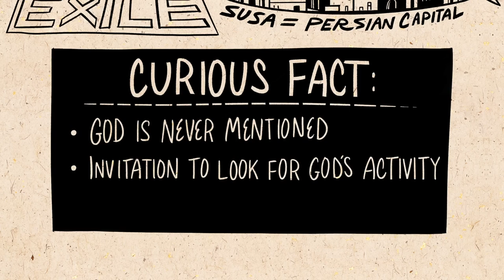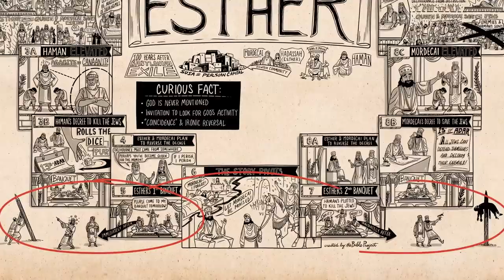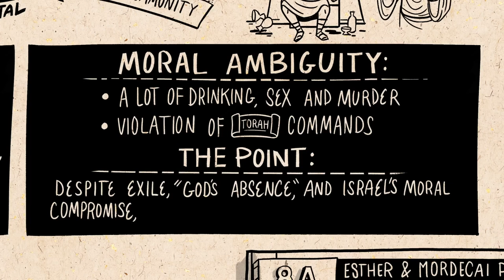Story - Patrick M Higgins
Welcome to CityLight’s HOME service!

This week’s service premiers on Easter Sunday 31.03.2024 @ 10:00 CET.
Please drop us a comment/like to let us know you are watching.

A big shout out to our Preaching, Worship and Creative Teams that made this service possible!

Preaching: Patrick M Higgins
Translation: Ivetka Higgins

Video Production: Caleb
Film Craft: Prabhu

Get Connected:
Venue: University building, Nam Maja 1, next to Presidential Palace, Hodzovo Nameistie.